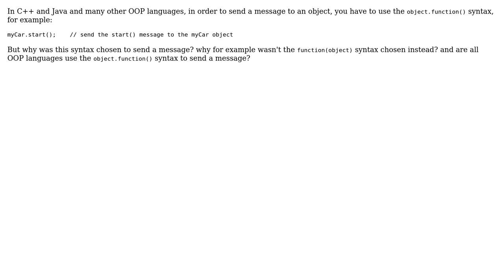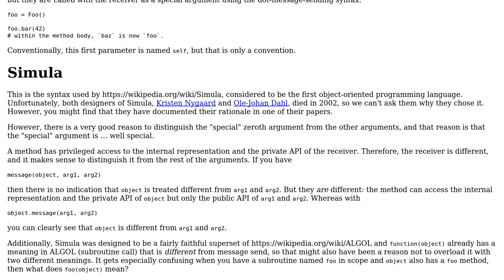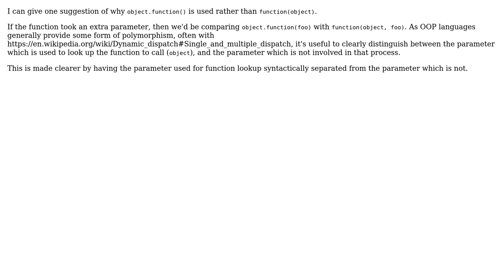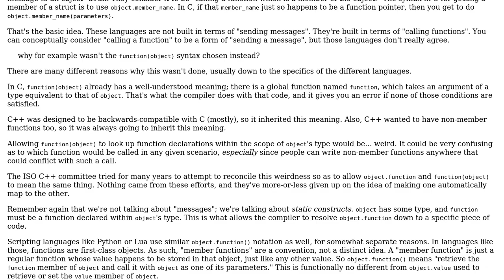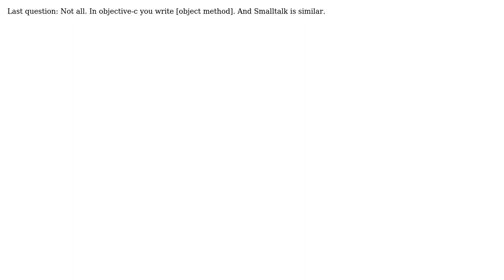Software Engineering: Why OOP languages use the syntax "object.function()" to send a message?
With thanks & praise to God, and with thanks to the many people who have made this project possible! | Content (except music & images) licensed under CC BY-SA | Music | Images & others | With thanks to user user7681202 user Nicol Bolas user Jorg W Mittag user Greg Burghardt user gnasher729 user bdsl and the Stack Exchange Network Trademarks are property of their respective owners. You are responsible for your own actions.